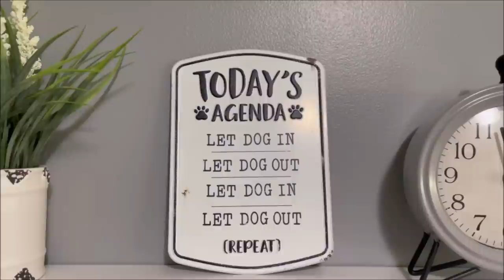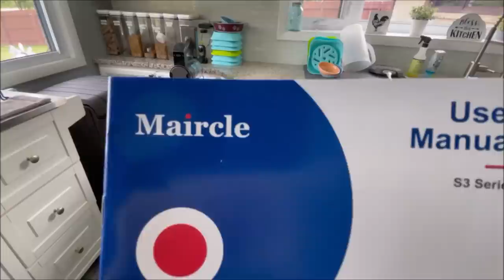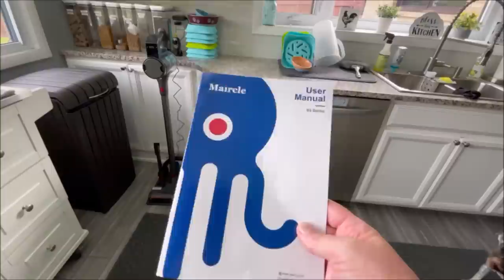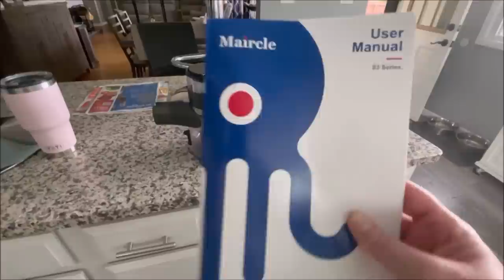Let Dos Out, Let Dogs In, Repeat | Life With Schnauzers